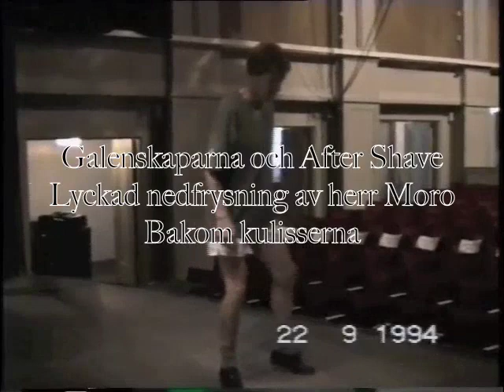Galenskaparna och After Shave - Lyckad nedfrysning av Herr Moro - Bakom kulisserna 1994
Allt material tillhör Kulturtuben.